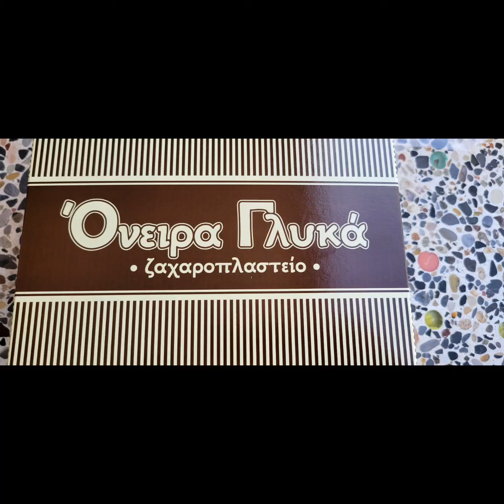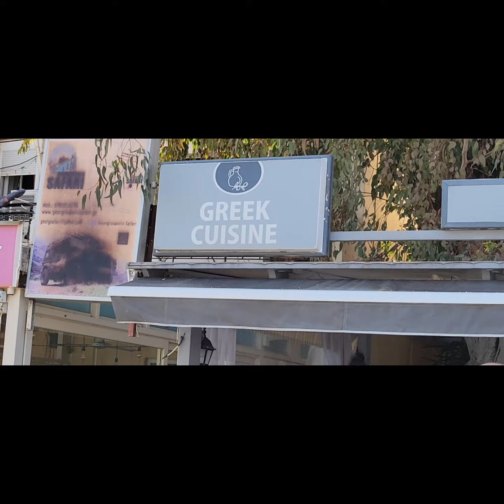Chania, Crete, Georgioupoli Village, Greece. 05/09/2022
First we had breakfast at "Sweet Dreams" Pastery, which had the best Pastery in Chania so far, then  we drove to the Village. It was a beautiful and peaceful place. We both loved it. 😊❤